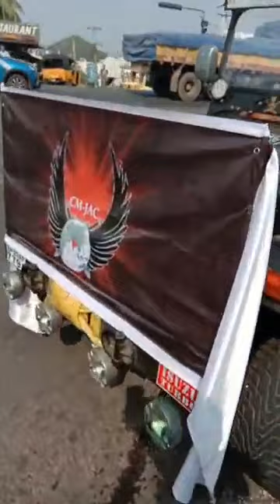లౌకిక భారతదేశం - వర్ధిల్లాలి 2 January 30, 2020